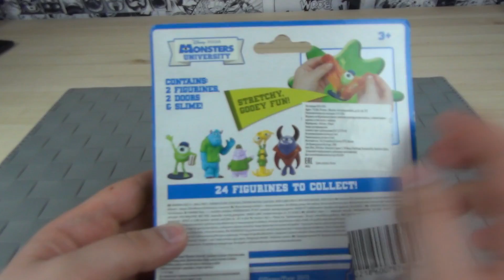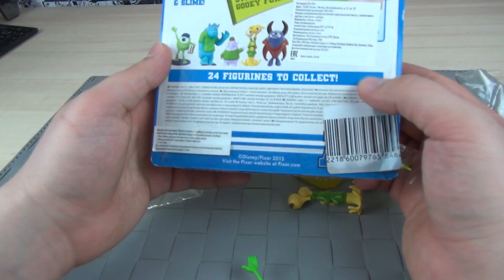Университет Монстров - Фигурки и Слизь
Расписание обзоров от Товарища Сафронова в группе ВК

Не забывайте вступить в группу ВК "Обзоры игрушек" там много классных обзоров от участников сообщества и свежие новости канала